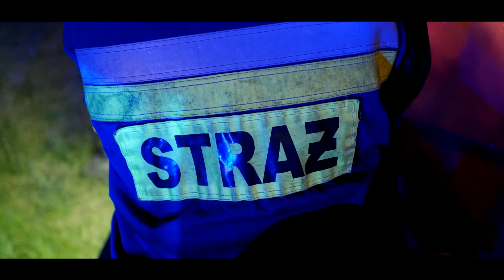OSP Witnica 2020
Pożar sadzy w przewodzie kominowym
przy ul Kostrzyńskiej w Witnicy
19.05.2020